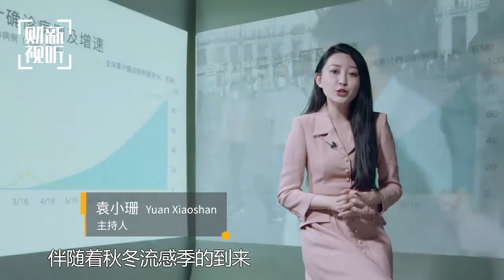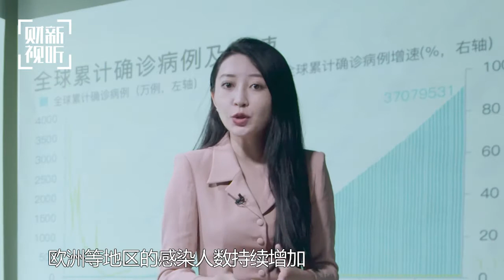【财新时间·疫后时代】薛澜：探索与疫情风险共存的社会运行模式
# 全球疫情形势严峻依旧。相较之下，国内疫情防控效果明显，公共卫生应急管理机制水平有较大提升，而在风险预警、信息上报、部门沟通协调等环节仍有明显短板。疫情常态化下，如何建立起更加透明、及时、长效的公共卫生应急管理机制？点击下方展开
对此，清华大学苏世民书院院长薛澜与我们分享了他的观点。

更多精彩内容，请在应用商店搜索、下载【财新App】。
点击视频右上角（❗️），快来获取财新年卡超值优惠券。